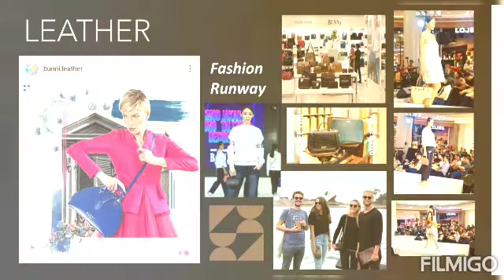Teaser INDONESIA, HONOR COUNTRY at VILLAGE INTERNATIONAL DE LA GASTRONOMIE 2022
INDONESIA will bring its best streetfood, its best products, (coffre, chocolate, spices, etc), wonderful dances, attractive workshop, Balinese Massages,  doorprizes to win voucher hotels in Indonesia , and many other surprises to make you discover Indonesia and to fall in love with Indonesia !
Come and discover Indonesia at Village International de la Gastronomie from 1 to 4 September at Jardin du Trocadero !